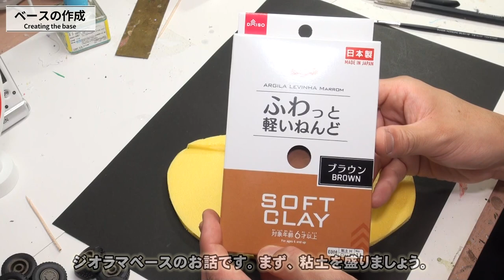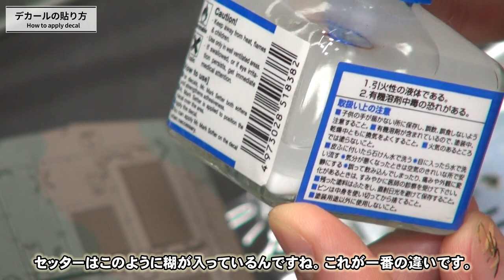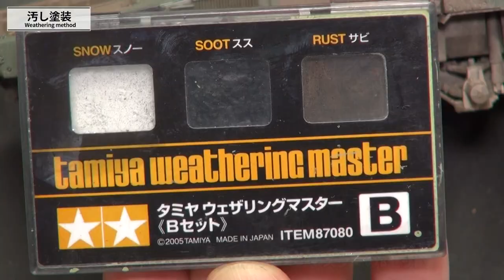【戦車模型】1/48陸自16式戦闘車のプラモデルを作る・後編。ミリタリー風ウェザリングとジオラマベースへの草の植え方を解説。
Mrウェザリングカラーを使った汚し塗装を解説します。また鉄道模型用の草素材を使い、簡単で実感の高い草の再現方法もご紹介。初心者さんでもご理解頂ける内容も踏まえて、細かい汚しの解説など、中級者以上のジオラマモデラーにもご満足頂ける動画となっています。

■制作キット
タミヤ　1/48　ミリタリーミニチュアシリーズ　16式機動戦闘車